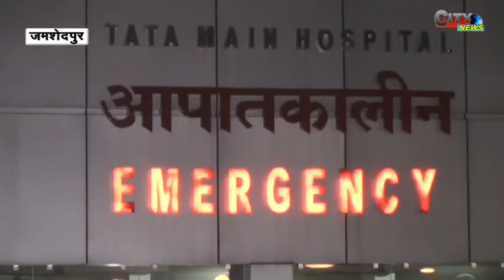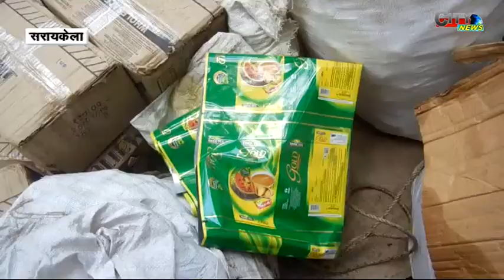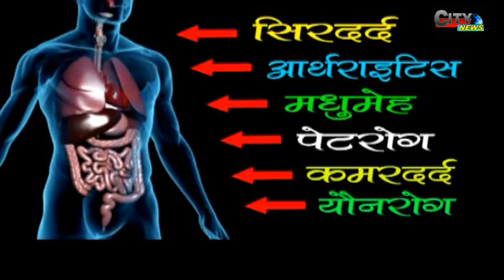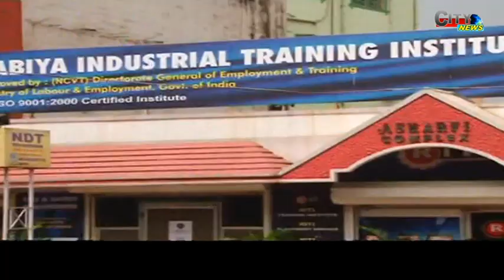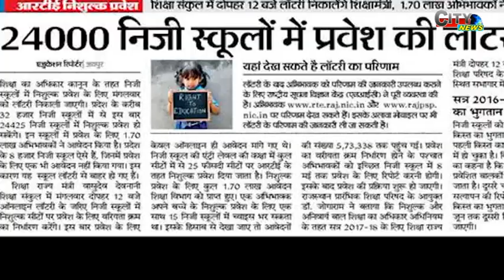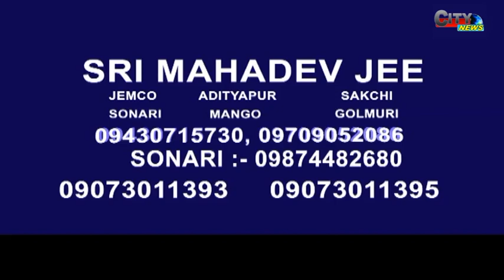CITY NEWS 30 APRIL 18